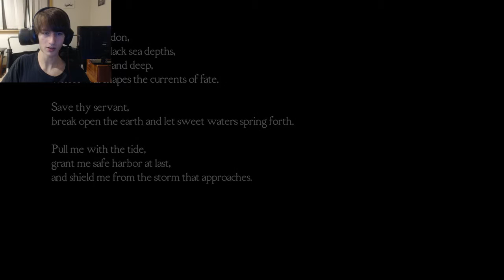Statues Of People Dabbing - Medusa's Labyrinth Part 1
This is a horror game based around Greek Mythology. Its super fun though you guys won't really get to the most scary parts yet ;). I hope you guys enjoy watching!